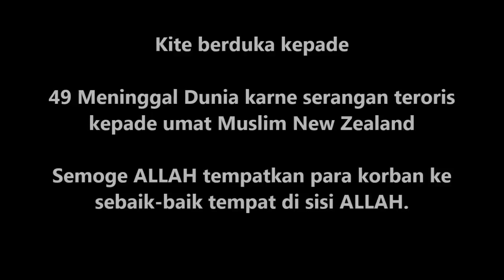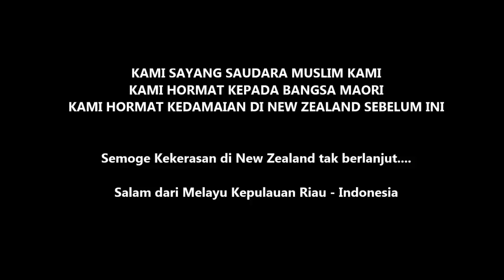DOA UNTUK MUSLIM SELANDIA BARU & RESPEK UNTUK WILL CONNOLY THE EGGBOY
Sedare seiman kite di Selandia Baru ( New Zealand ) baru je mendapat musibah serangan dari orang orang yang berhati iblis. Sebagai seorang Muslim tentulah kite juge berase kesedihan dan luke yang mereka rasekan.
Video ni simple dulu saye buat... sebagai bentok ikot berduke saye kepade saudara sesame Muslim... semoge hal ini tak terjadi lagi di mane-manepon kawasan dunia...